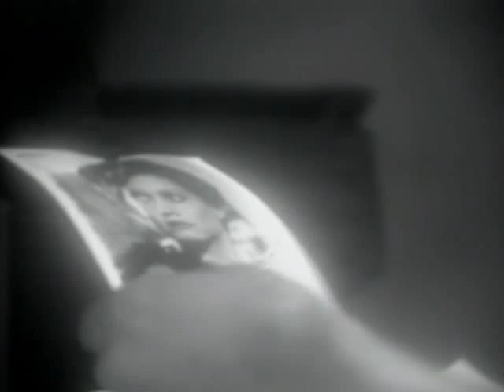Olivia Newton-John - Stranger's Touch (Video-1981)